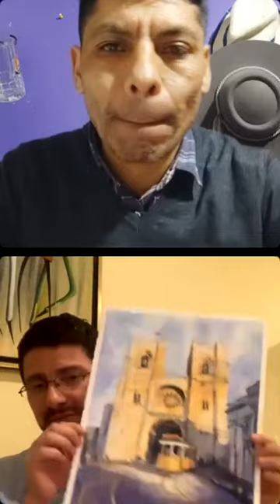Conversación junto a Luis Vargas Acuarelista Chileno 🇨🇱 radicado en Lisboa - Portugal